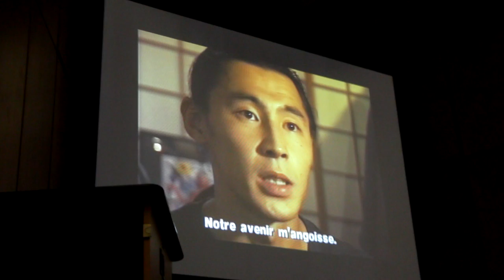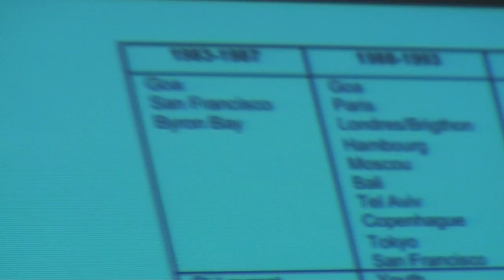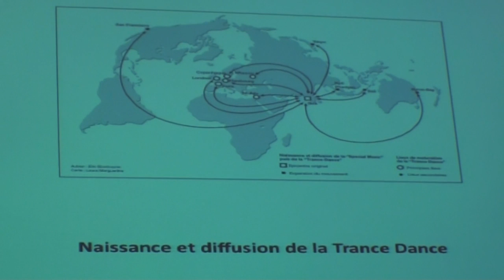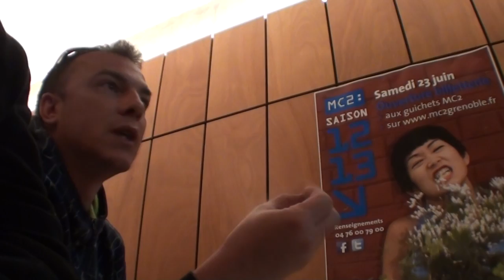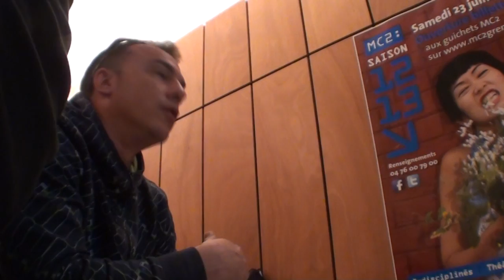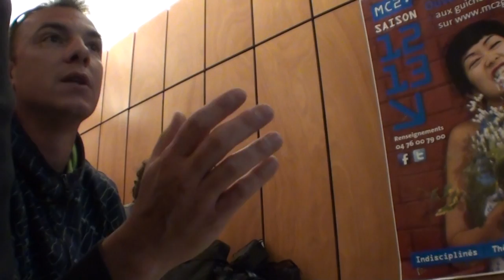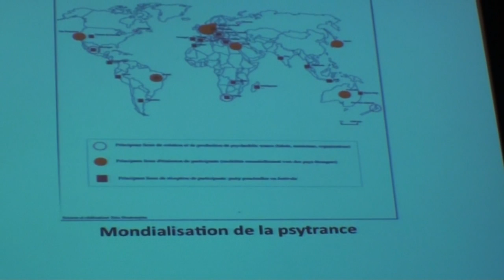Conférence : De la Transe à la Trance - 20/04/13 - Hadra & Les Détours de Babel